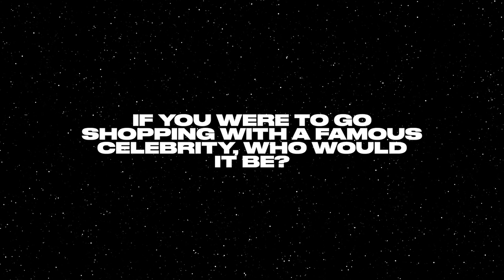Curtis Waters Gives Fashion Tips To Be Stunnin' | At The Moment (Interview)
Fresh off of the release of “Stunnin”, one of the fastest growing singles of 2020, Curtis Waters (@imcurtiswaters) sat down with Sparky to talk past fashion trends, early 2000’s cartoons, and old selfies.

Timestamps
0:23 - High School Outfit
0:55 - Celebrity Shopping
1:22 - Asian Grandparents Drip
1:47 - Fashion Trends (Big Pants, Overalls, Heelys)
3:08 - Smash, Marry, Kill: Katara, Ty Lee, Yue (Avatar)
4:29 - Explain That Photo (Rare Photos)

Produced by Kevin Jin & Lew Good

If you have any concerns or issues regarding a video, please contact Sparky via email.